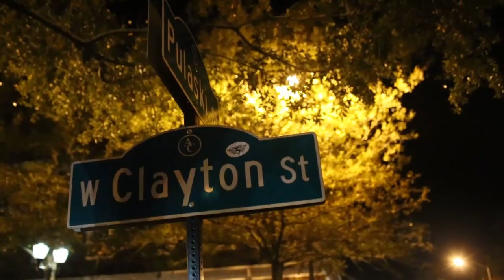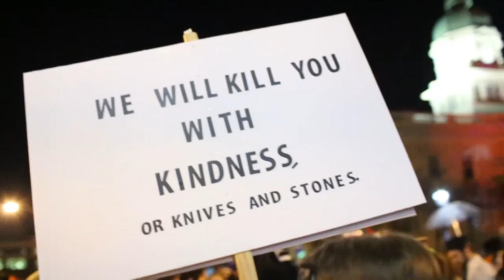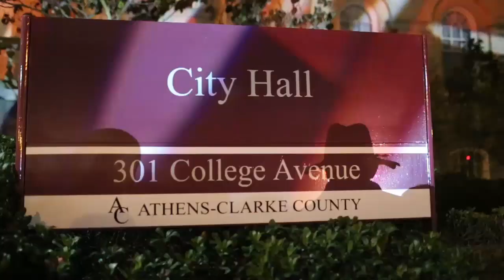A Red & Black Feature Wild Rumpus 2015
Athens residents, students and costume enthusiasts alike gathered together for the Annual Wild Rumpus 2015 parade and concert in downtown Athens, Ga., on Saturday, Oct. 31, 2015.
— Includes content & language possibly not suitable for children —